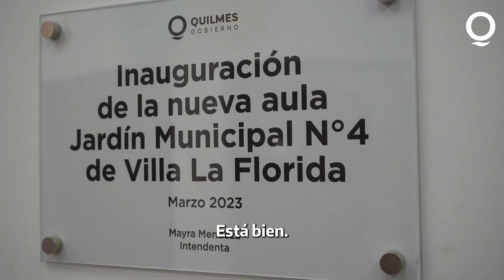Recorrida en Jardín municipal N4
Mas obras para mejorar los jardines de nuestra ciudad